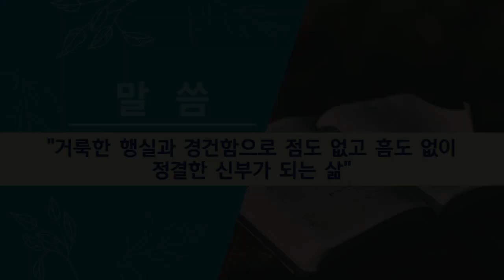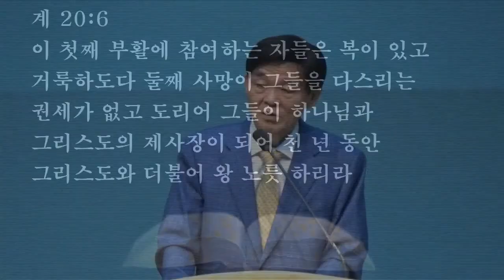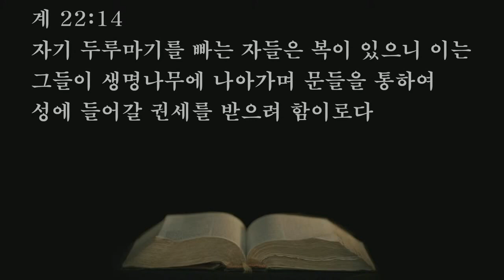2023.03.22. 거룩한 행실과 경건함으로 점도 없고 흠도 없이 정결한 신부가 되는 길 (기도회/박영우담임목사)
본문: 베드로후서3장8~14절
제목: 거룩한 생실과 경건함으로 점도 없고 흠도 없이 정결한 신부가 되는 길
설교: 박영우담임목사

     1) 농협 영문명 : NONGHYUP
     2) 지점 영문명 : KUMHO WOONCHUN
     3) 지점 영문명 주소 : 131, Woonchun ro, Seo-gu, Gwangju, South of Korea
     4) 농협 SWIFT CODE : NACFKRSE
     5) 수취인 계좌번호 : 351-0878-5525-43
     6) 수취인 영문성명 : Gwangju antioch gyohoe

     1부: 오전 8시 30분
     2부: 오전 11시 00분

1. 민족 복음화와 복음통일되게 하소서
2. 예배가운데 성령의 임재와 불이 임하여 모든 성도들이 십자가 군병되게 하소서
3. 제2의 종교개혁이 이뤄지게 하소서
4. 전세계에 100만교회를 세우게 하소서

1층GS24 옆 계단 이용
[네이버 지도]